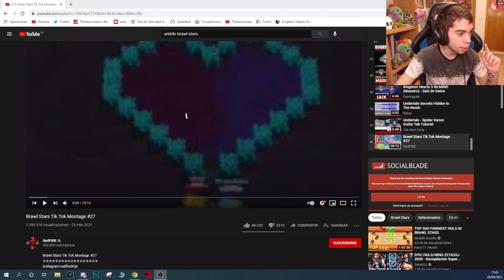REACCIONANDO A LOS MEJORES TIKTOKS DE BRAWL STARS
Especificaciones PC:
CPU: AMD Ryzen™ 9 3900X 3.8GHz
MB: MSI Meg X570 Ace
AIO: MSI MAG CoreLiquid 240R
GPU: Gigabyte GeForce® RTX 2070 SUPER™ WINDFORCE OC 8G
RAM: G.Skill Trident Z RGB 32GB (2x16GB) DDR4-3600MHz CL17
SSD1: Crucial P1 1TB 3D NAND NVMe PCIe M.2
SSD2: Kingston A400 SSD 960GB SATA3
PSU: CORSAIR RM Series™ RM750
SO: Windows 10 Pro x64
Resolución actual: 1920 x 1080, 144Hz